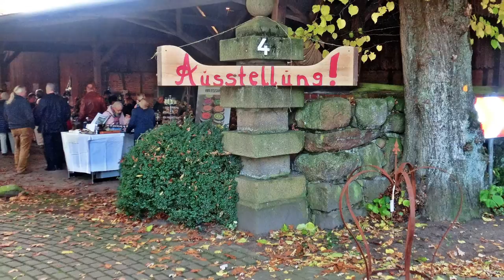Ausstellung auf dem Gutshof von der Decken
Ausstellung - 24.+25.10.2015